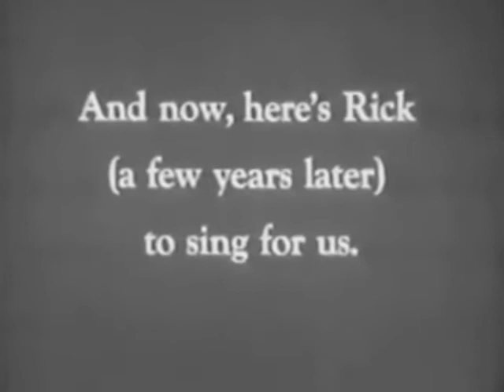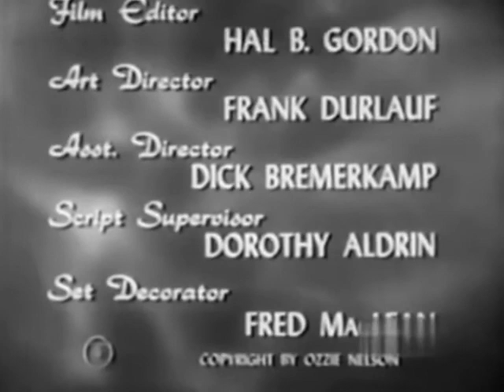The Adventures of Ozzie and Harriet: David's Pipe (1953)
An old friend of the family mails a monogrammed pipe to David, not realizing he isn't even college age, yet.

October 16,1953

Stage Five Productions